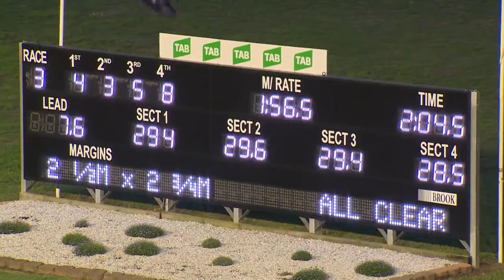PENRITH - 22/03/2018 - Race 3 - PENRITH MAZDA NEW CARS CLAIMING PACE